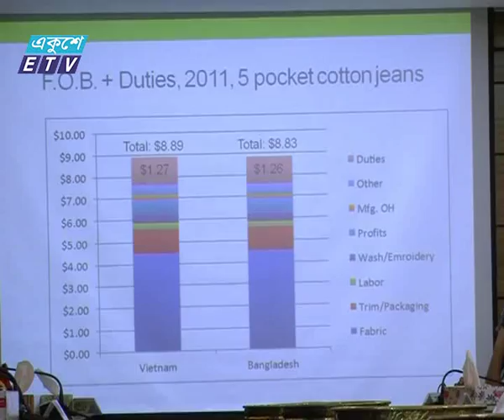BGMEA News Ekushey Television Ltd 25 06 2015